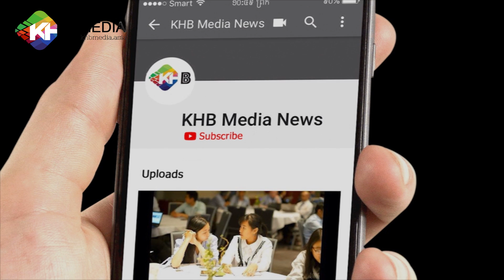រាជធានីភ្នំពេញនឹងមានផ្លូវថ្មើរជើងមាត់ទន្លេដល់ស្ពានច្បារអំពៅ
យោងតាមគម្រោងសាងសង់របស់សាលារាជធានីភ្នំពេញនឹងមានការសាងសង់ផ្លូវថ្មើរជើងមាត់ទន្លេឱ្យដល់ស្ពានច្បារអំពៅ ជាការសម្រួលដល់ប្រជាពលរដ្ឋ ដើម្បីមានភាពងាយស្រួលដើរនៅពេលផ្លូវឡានម៉ូតូកកស្ទះ...

- ទស្សនាវីដេអូផ្សេងៗទៀត៖